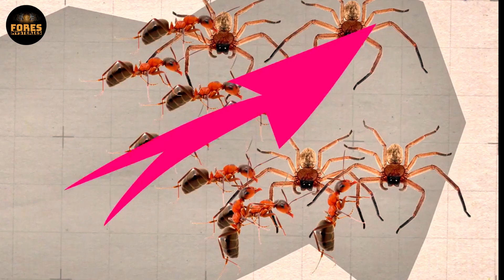This is Why All Insects Are Afraid of Ants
Ever wondered why ants strike fear into the hearts of other insects? In this video, we reveal the secrets behind the ants' incredible strength, teamwork, and survival tactics. Watch the entire video to uncover why these tiny warriors are so formidable and how they dominate the insect world.